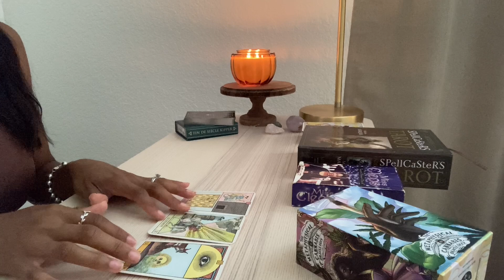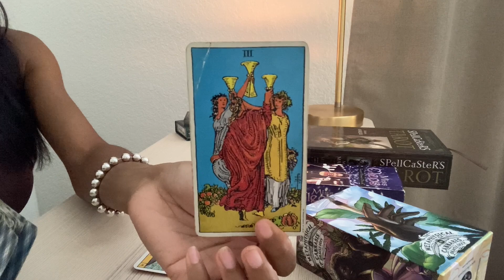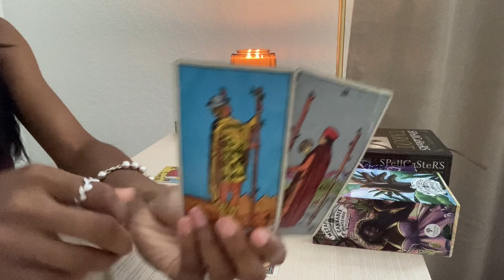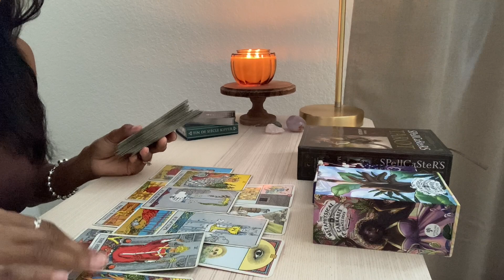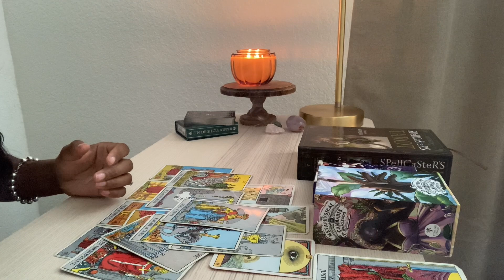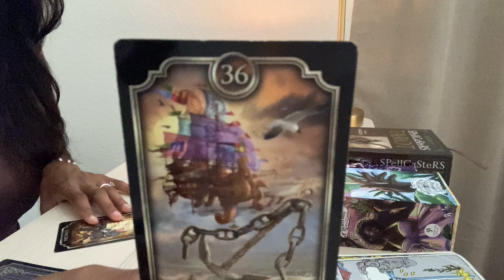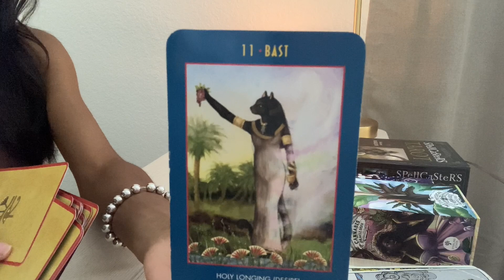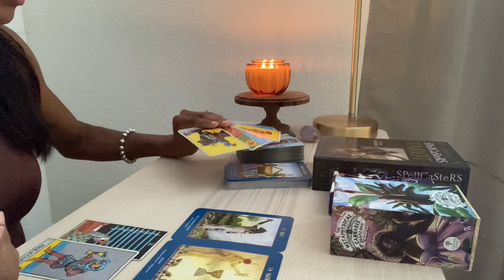♉️ TAURUS - SEPTEMBER HAS SOMETHING SPECIAL..BUT IT'S JUST FOR YOU!